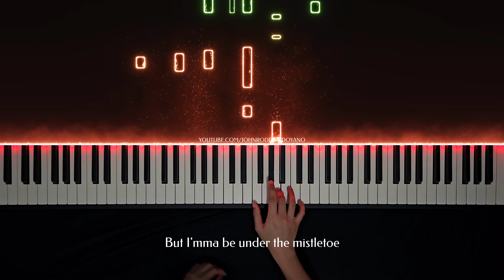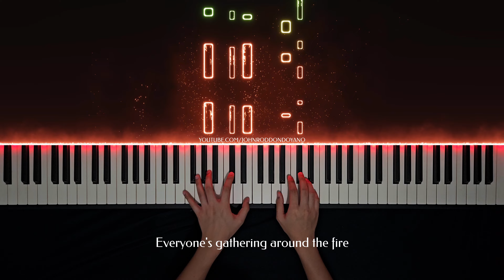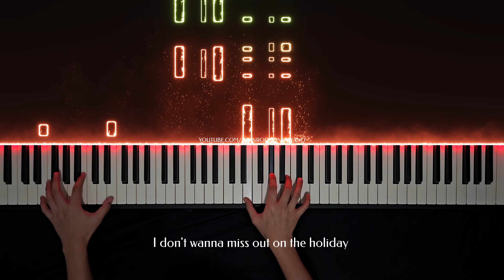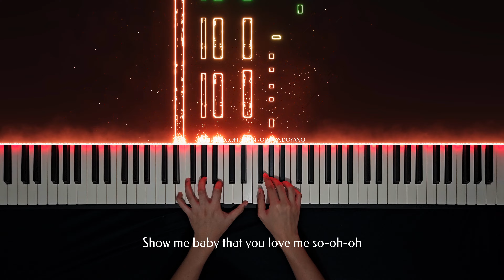Justin Bieber - Mistletoe | Piano Cover with PIANO SHEET